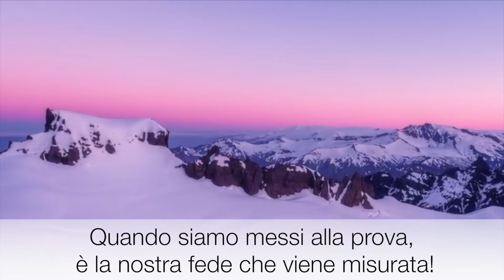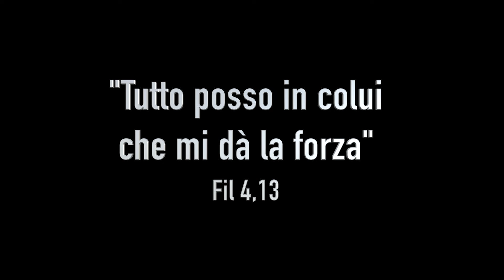La forza della fede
Come affrontare il momento della prova? Un video per riflettere sul valore della fede.